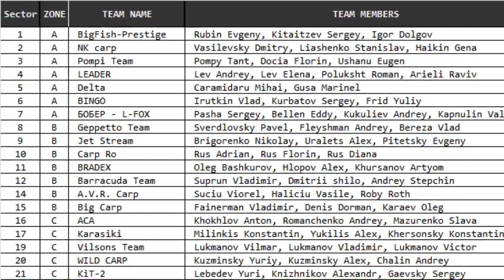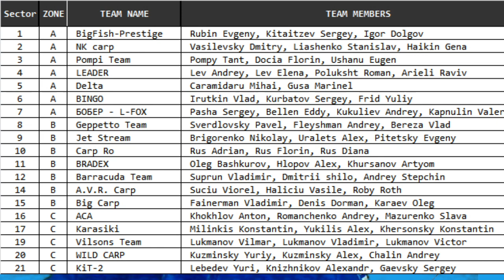13.02.2021, ГК 2021, Итоги Дня, Русская версия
После нескольких неудачных попыток выйти в эфир, решил просто записать краткий отчет и загрузить его на ФБ и сюда.